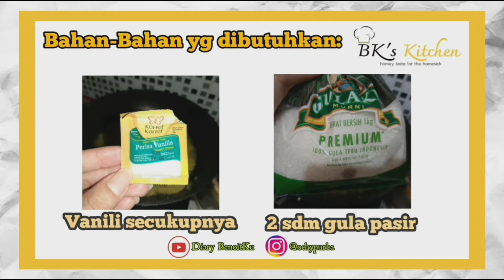Cara Buat Selai Nanas Simpel || Pineapple Jam Tahan Lama || Selai Nastar Enak || Resep BK's Kitchen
"RESEP ONLINE BAKERY BK's Kitchen"

Resep Online Bakery BK's Kitchen kali ini adalah "Selai Nanas (Pineapple Jam)" yang enak, simpel dan tahan lama.
- 2 buah nanas
- 2 sdm gula pasir
- Vanili secukupnya

Tonton sampe abis yaa!!

Resep cara membuat selai nanas lezat untuk kue nastar,